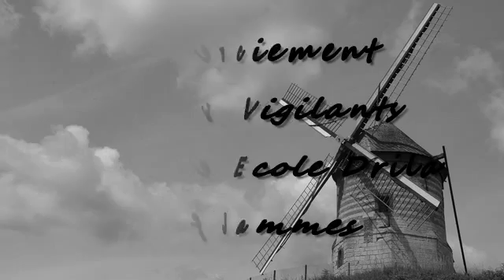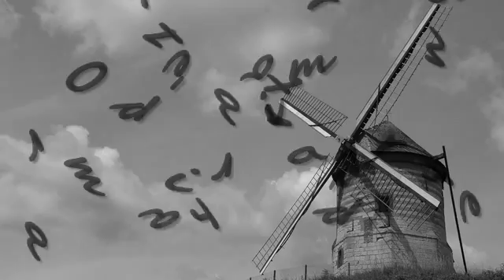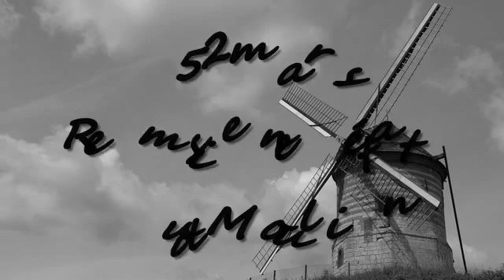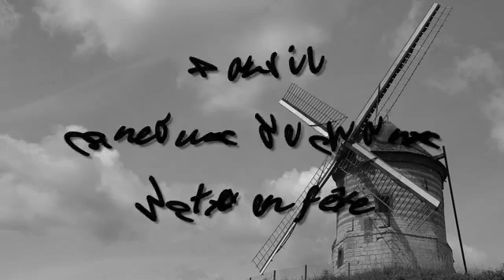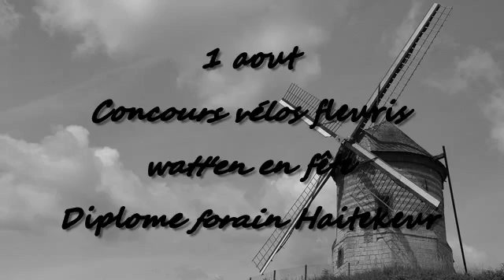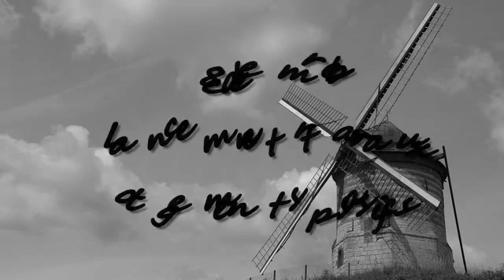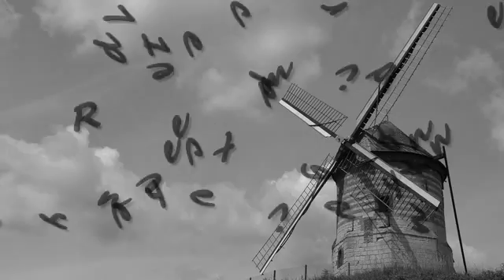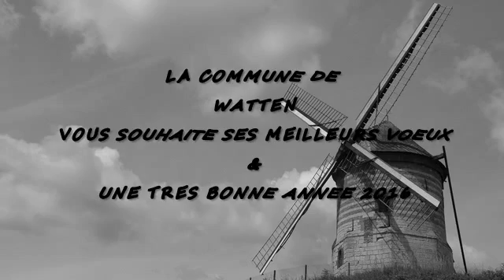Rétrospective 2015 de Watten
Diaporama diffusé lors de la cérémonie des voeux du maire de Watten le 2 janvier 2016